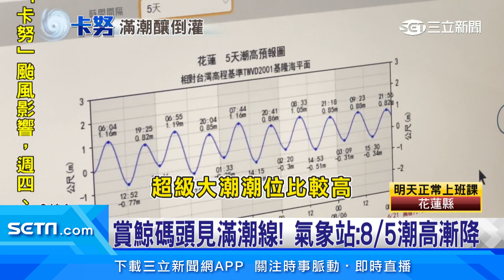超級月亮引發大潮! 海水倒灌包圍加油站│94看新聞